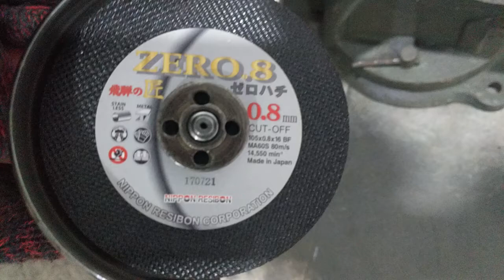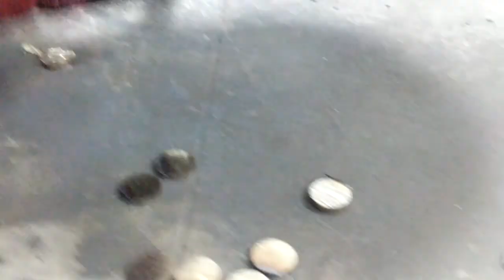Compare testing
Leading cutting discs manufacturer and OEM supplier from CHINA.
Wechat: bsabrasives